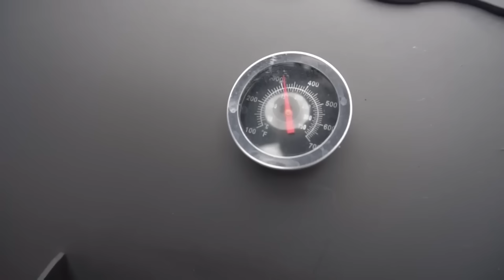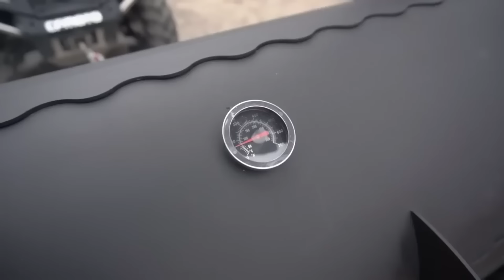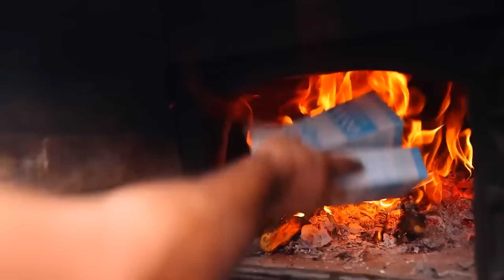Carnicero corta la canal de pescado | Vídeo cuaresmal de delicioso pescado a la plancha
Deliciosa cocina de peces enormes en la naturaleza. Cocina campestre. Brocheta de pescado preparada según receta. Pescado picado preparado al natural. Vídeo sobre la publicación. comida de cuaresma
Comparte esto con tu familia y amigos🤗
Todo agradable de ver y apetito🍷🥩🥬